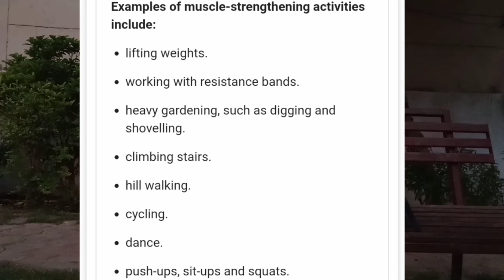Gym Karne Se Cricketer Ki Body Mein Stiffness Aati Hai Ki Nahi Any One Have Dought Watch This Video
Visit again